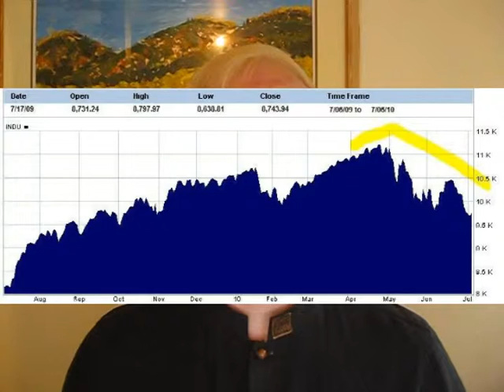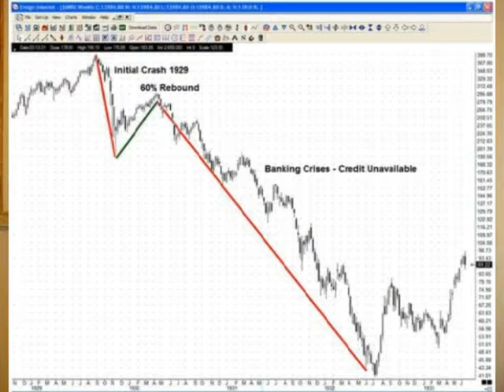2010 07 08 - 3rd Quarter Preview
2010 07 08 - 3rd Quarter Preview